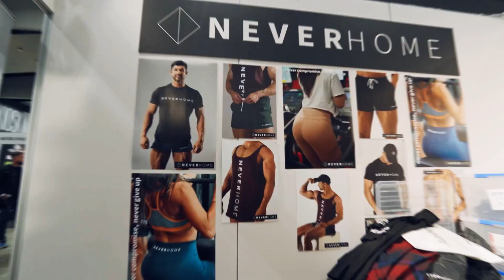Johnny Starr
Soundtrack:
Feel The Rhythm - FOVOS